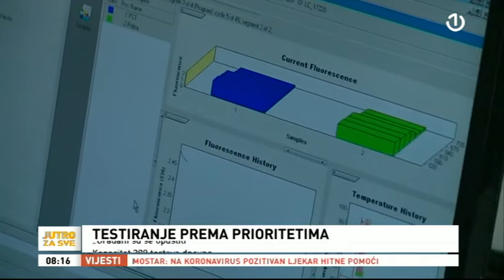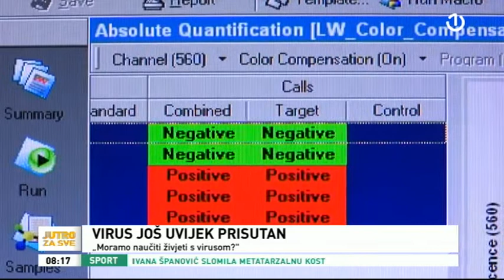Vahid Jusufović o epidemiološkoj situaciji u TK